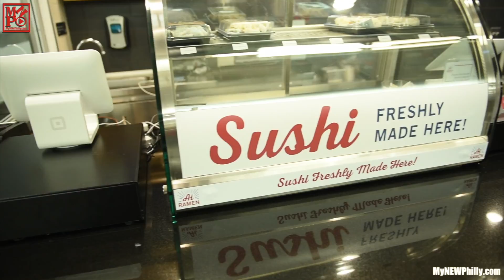Ai Ramen NotJustCheesesteaks [MyNewPhilly]